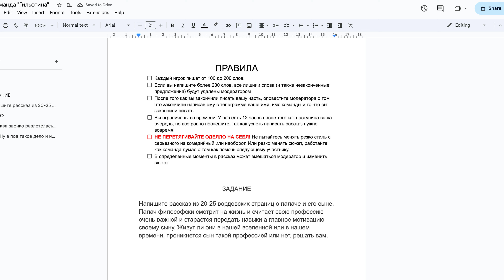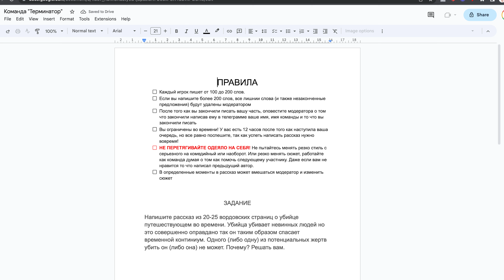Правильно ли поступил Джоэл? Давайте обсудим концовку Last of Us